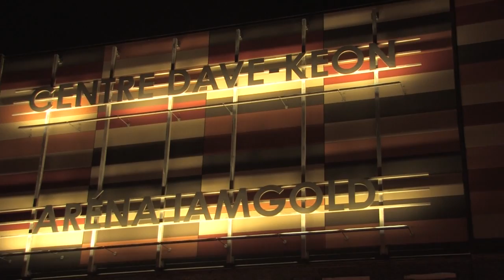Sidelined Episode #1 Trailer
The Sideline crew are in Rouyn-Noranda for a Huskies game.